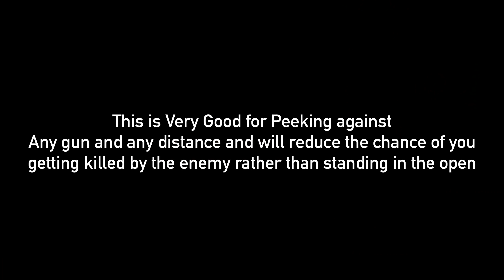How to do this SECRET Movement (Shouldering)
Appreciate the support!1

Competitive Player on Phone!

Editing Programs - Lumafusion, Premiere Pro, After effects.
Thumbnail - me
Track: no
Sensitivity

Speed acceleration - 125
Standard Sens - 73
ADS Sens - 103
Tac Sens - 129
Sniper scope sens - 45
3x scope sens - 100
4x scope sens - 80
6x scope sens - 40